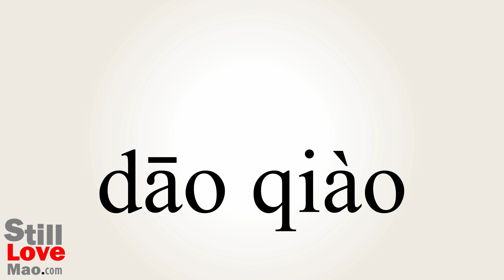How to Say Scabbard in Chinese